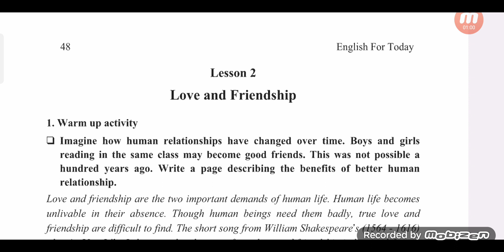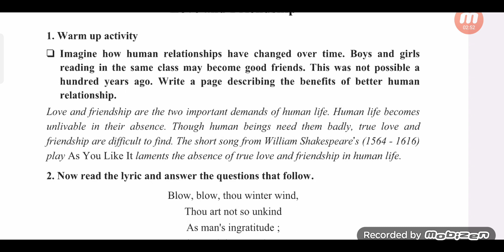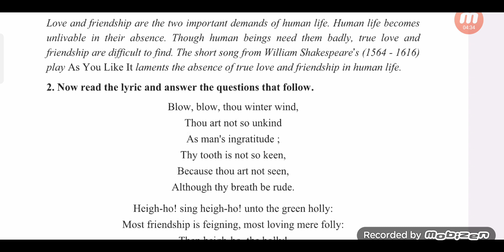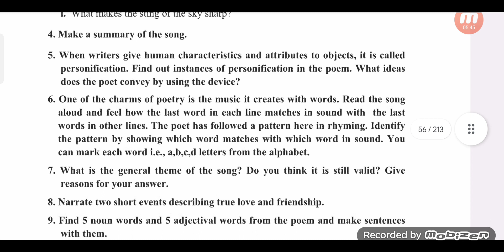DU Text Book Analysis Class 10 //HSC/ Dhaka University /